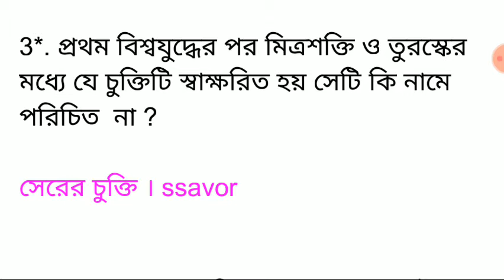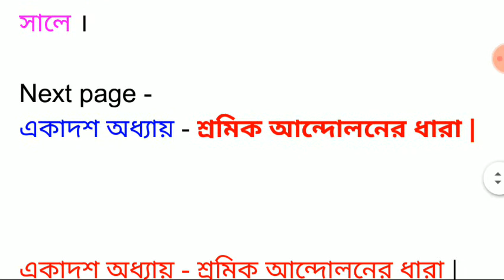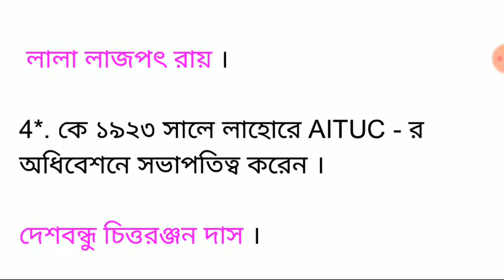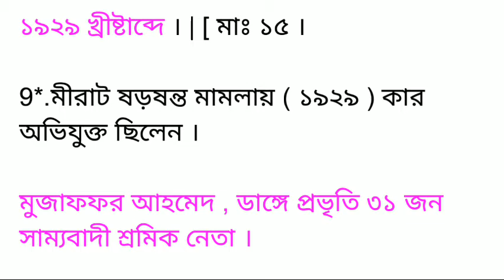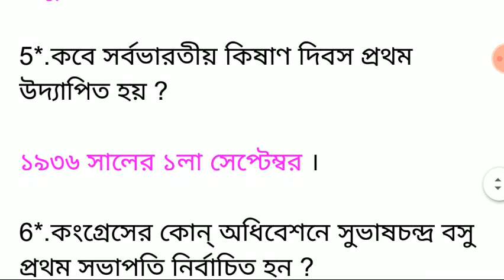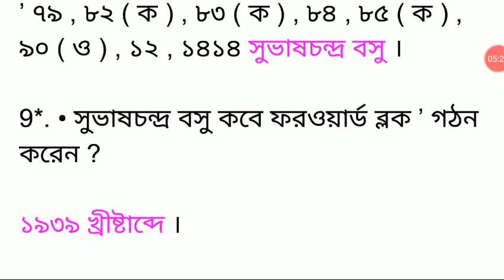দশম অধ্যায় — মুসলিম রাজনীতির বিবর্তন -class 10 level Indian history in Bengali fo Competitive Exams